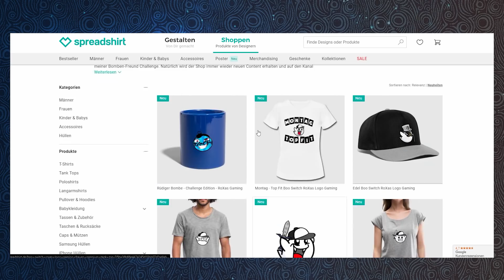Zelda Breath of the Wild - REALITY VS EXPECTATION - Deutsch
Ihr seht coole Videos und wollt den Trick nachmachen aber irgendwie klappt es nicht so recht? Dann ist das perfekt!